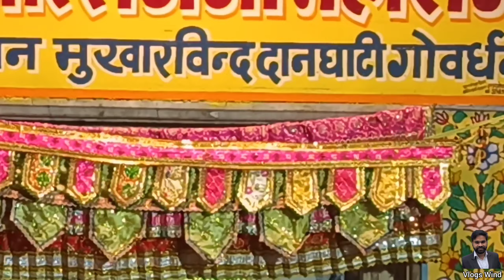Shri Giriraj ji Maharaj ।। Goverdhan Parikrama ।। mathura goverdhan parikrama2023 jaigiriraj 🙏🏻🚩